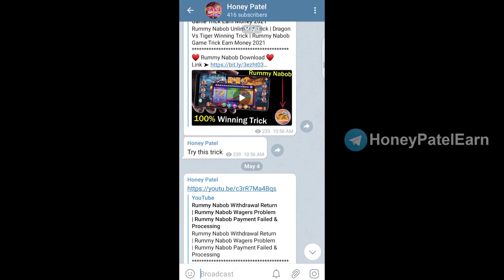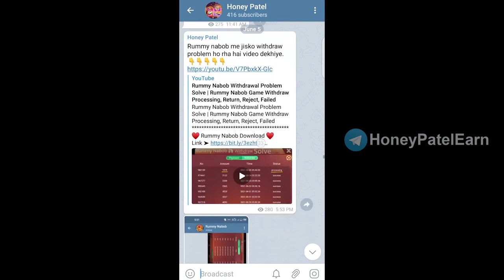Teen Patti Winner से पैसा कैसे कमाए Teen Patti Winner Payment Proof New Rummy App Real Cash Game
❤Teen patti winner download 💓

⚠️ डिस्क्लेमर: - यह चैनल किसी भी गैरकानूनी सामग्री को बढ़ावा नहीं देता है, इस चैनल द्वारा प्रदान की गई सभी सामग्री केवल शिक्षा के उद्देश्य के लिए है।
1* Teen Patti Gold
2* Teen Patti Gold Game
3* Teen Patti Gold Payment Proof
4* Teen Patti Gold Unlimited Trick
5* Teen Patti Gold Game Trick
6* Teen Patti Gold Trick
7* Teen Patti Gold App
8* Teen Patti Gold Winning Trick
9* Teen Patti Gold New Trick
10* Teen Patti Gold Best Trick
11* Teen Patti Gold Refer And Earn
12* Teen Patti Gold Refer Trick
13* Teen Patti Gold 2021 trick
14* Teen Patti Gold Game 2021
15* Teen Patti Gold Kaise Khele
16* Teen Patti Gold Kya Hai
17* Teen Patti Gold Se Paisa Kaise Kamaye
18* Teen Patti Gold Withdrawal
19* Teen Patti Gold Withdraw Proof
20* How to Play Teen Patti Gold

wazirx, wazirx trick, mlmaman, wazir mlmaman, wazirx aman, indian crypto Youtuber, crypto YouTuber, bitcoin, Altcoins, crypto, cryptocurrency

wazirx, wazirx me trading kaise kare, wazirx trading tricks, Best Cryptocurrency To Invest 2021, Best Altcoins For 2021, Which Crypto To Buy Today, wink coin, cryptocurrency, ethereum, bitcoin, dogecoin, top altcoins 2021, top altcoins to invest in 2021, top altcoins to buy for 1000x, low price coin, best crypto coin to invest in 2021, wazirx hindi, cryptocurrency news, Wazirx Se Paise Kaise Kamaye 2021, bittorrent coin, crypto crown, dogecoin news, crypto news today, crypto

best chemistry teacher, Vcbroadcast, Best video, maxiofund review, Wazirx, zebpay, coinsswitch, Fees, wazirx me trading kaise kare, coinswitch vs wazirx, best cryptocurrency app in india 2021, zebpay vs wazirx vs coinswitch, zebpay vs wazirx vs binance, zebpay vs wazirx, wazirx vs, wazirx vs coinswitch, wazirx vs zebpay vs coinswitch, best crypto exchange, top 5 indian crypto exchanges, wazirx trading, wazirx vs coinswitch charges, wazirx fees, wazirx fees vs zebpay fees

Wazirx Scalping Trick, Earn 5-10K Rs Without Risk, Best Cryptocurrency Investments, Earn Money, Best Cryptocurrency To Invest 2021, wink, Wazirx, Wazirx Me Trading Kaise Kare, Wazirx Se Paise Kaise Kamaye 2021, wazirx hindi, wazirx App Update, cryptocurrency news, altcoin, top altcoins, crash, prediction, investment, altcoins that could 100x, altcoins to 5 million, top altcoins to buy for 1000x, best altcoins, top altcoins 2021, top altcoins to invest in, top altcoins to buy